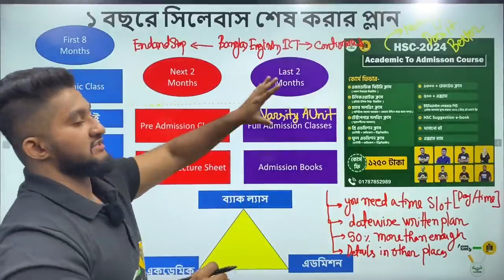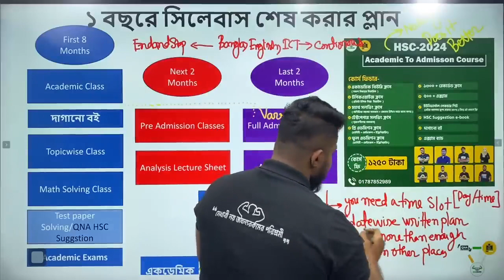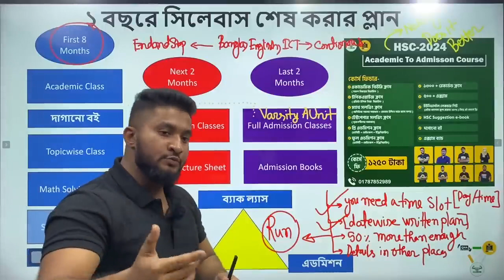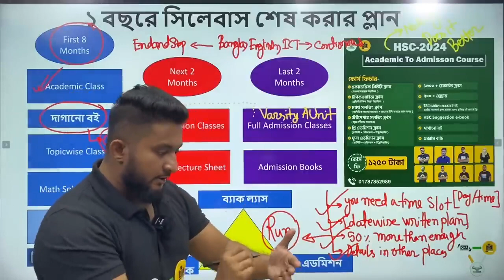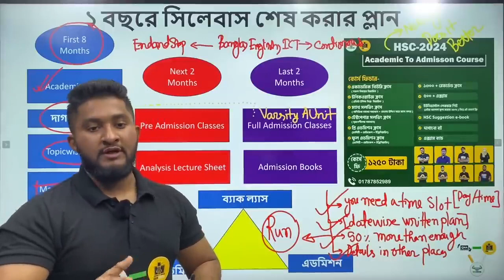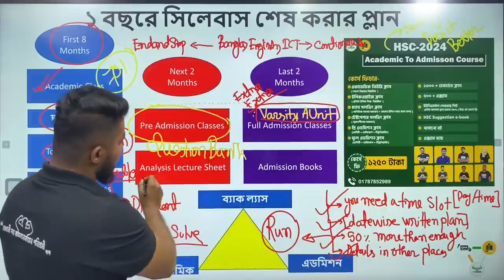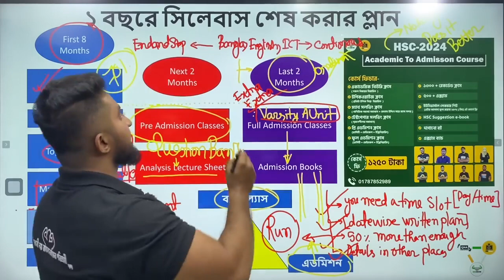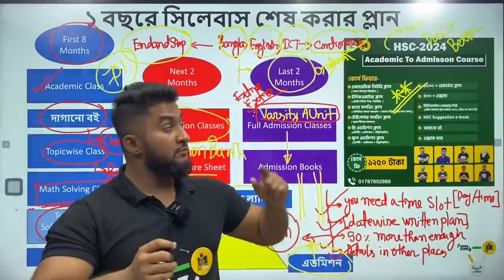এক বছরে এইচএসসি সিলেবাস শেষ করার প্লান ।। ASM Anas Ferdous ।। Hulkenstein ।।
✨ এক বছরে এইচএসসি সিলেবাস শেষ করার প্লান ✨

Mini Hulkenstein ।। Hulkenstein ।। A S M Anas Ferdous ।। Admission ।। HSC ।। SSC ।। Guideline ।। Edge Course ।। QNA Publication ।।